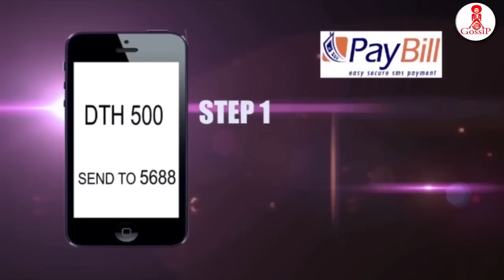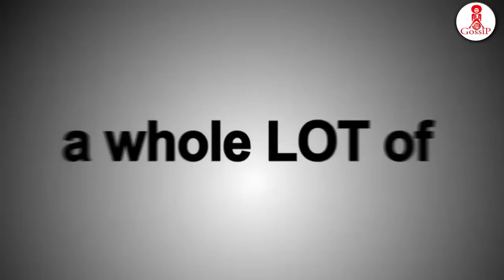Gossip With Celebs Episode 13 Sunil Pokharel & Nisha Sharma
An Exclusive gossip with Sunil Pokharel & Nisha Sharma
"GOSSIP WITH CELEBS". Every Friday .@ 9 pm (NPT). only on EGossip24.com